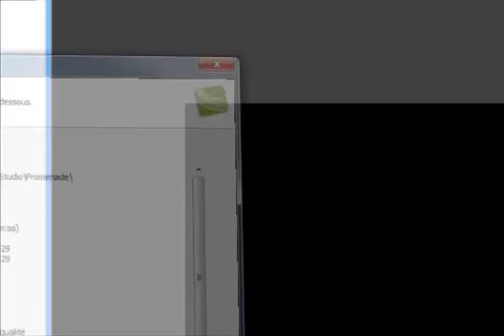Let's play Paper Mario #16 - Petit échauffement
Episode assez répétitif je l'admet, malheureusement faut passer par là :(

Ne ratez pas le prochain épisode marquant la fin du chapitre 3 ! :)